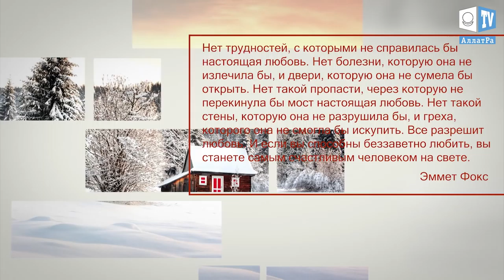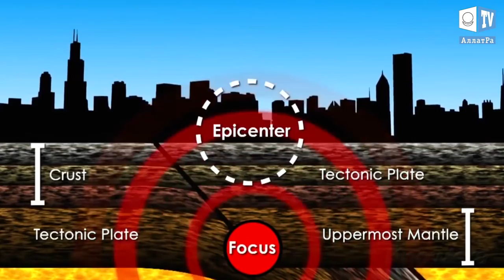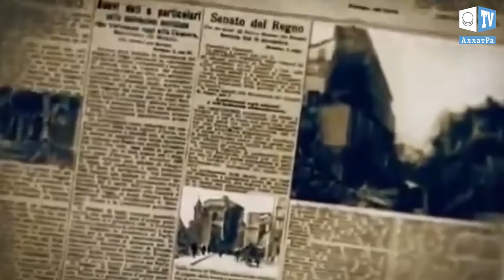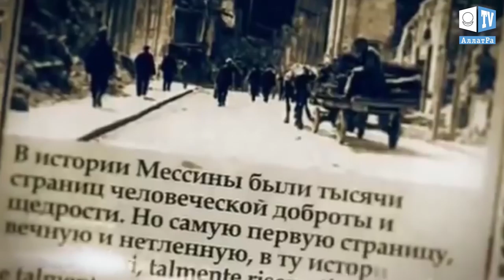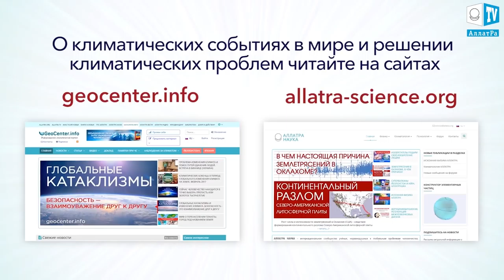Поиски загадочного города. Аномальная погода. Климатические изменения Выпуск 95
Поиски загадочного города. Аномальная погода. Климатические изменения.
Климатический обзор недели 23- 29 декабря. Климат контроль. Выпуск 95

00:20 Поиски загадочного города Рунгхольт
04:42  Климатический обзор за неделю
06:21 Пример доброты от 9-ти летнего жителя Тасмании
13:20 “Ангелы из моря”

В течение недели произошло 355 землетрясений в радиусе до 20 км от действующих вулканов и на глубине не превышающей 20 км. Наиболее активными были вулканы Аскья и Хроумюндартиндюр в Исландии, а также Клиа Лейк в Калифорнии.
 Также произошло 3 землетрясений в 30 км от кальдеры Йеллоустоун с максимальной магнитудой 1.8.

История загадочного г. Рунгхольт началась в 1200-х гг. у маленькой гавани недалеко от о-ва Зюдфалль. Население города, которое предположительно составляло тысячу человек, занималось преимущественно сельским хозяйством. Многие годы люди жили в месте пересохшего русла некогда глубокой протоки. Дно русла медленно оседало, пока в январе 1362 г. его не заполнили воды Северного моря, затопив город, занося его под слоем песка. С тех пор город оброс не только слоем ила, но и множеством легенд. Ко второй половине ХХ в. море практически поглотило о-в Зюдфалль, за 130 лет уменьшив его в 3 раза. В 1921 г. в день Святой Троицы крестьянин крестьянин Андреас Буш, проезжая по подтопленному острову, увидел средневековое поселение, обнажённое морем. Решив, что это и есть Рунгхольт, Андреас остаток жизни посвятил исследованиям найденного города, которые можно было проводить лишь во время отливов.
Следующий крупный исследователь, этнолог Ханс-Петер Дюрр искал загадочный остров совершенно в другом месте. Отдыхая летом 1992 г. с семьёй на о-ве Нордстранд, он обнаружил карту “Очертания Рунгхольта и его приходов. Год 1240”, составленную в 1652 г. картографом Иоханнесом Мейером из Хузума. И уже через 2 года заинтересовавшийся профессор с группой студентов Бременского университета отправился на поиски легендарного города в Хузум (именно там Рунгхольд был отмечен на карте Мейера). Место раскопок было затруднено тем, что оно находилось под слоем ила и воды. Но найти затонувший город не удалось.
Как такое может быть, что один и тот же город нашли в разных местах? Удивляет, что до сих пор идут дискуссии по поводу того, где же находится затонувший город. И хотя в 70-х гг. ХХ века в Гамбурге в Государственном архиве был найден документ, подтверждающий церковный приход Рунгхольта, но, как показывают архивы, в административном округе такого города никогда не существовало. Историки полагают, что Рунгхольт основан на берегу протоки, к юго-востоку от острова Пельворма. Сотни лет идут поиски затонувшего города, но пока удалось найти лишь несколько артефактов.
Климат меняется, реки прокладывают новые русла, и города уходят под воду. Рунгхольт - не единственный город, затерянный в морской пучине. Понадобилось всего несколько веков, чтобы даже точное местонахождение города было затеряно в памяти людей. Сейчас наша цивилизация стоит на перекрестье. Глобальные изменение климата уже меняют облик планеты, и выжить человечество может, лишь объединившись на основе духовных ценностей. Жизнь человека - мгновение, но что мы можем сделать за этот миг? Кануть в Лету, как это произошло с Рунгхольдом, - или, сплотившись в единую дружескую семью, оставить след Любви, который не исчезнет в веках? Выбор - за каждым человеком!